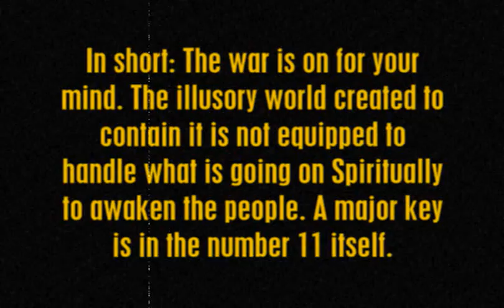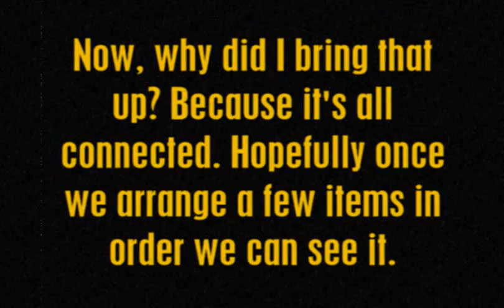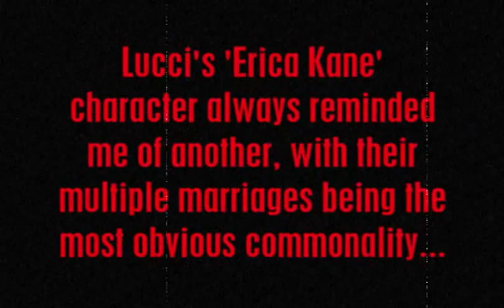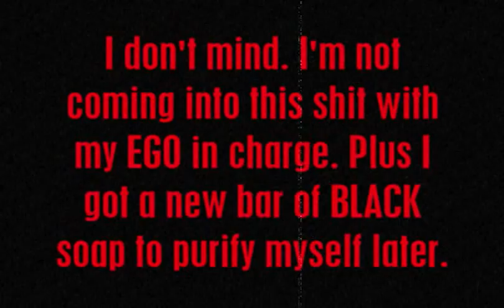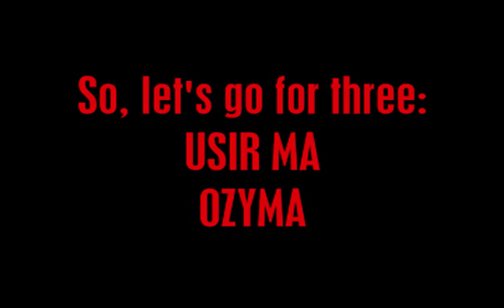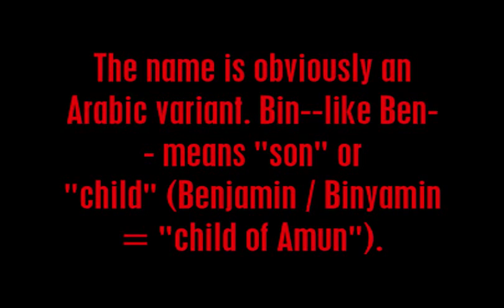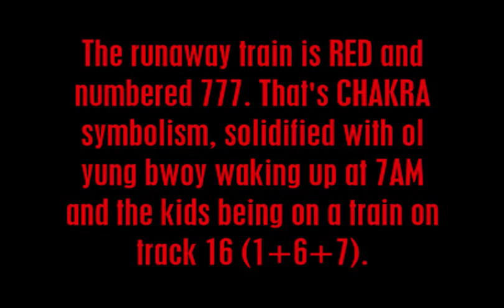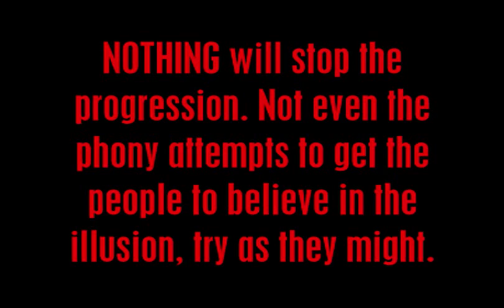Fall Of The Illusion